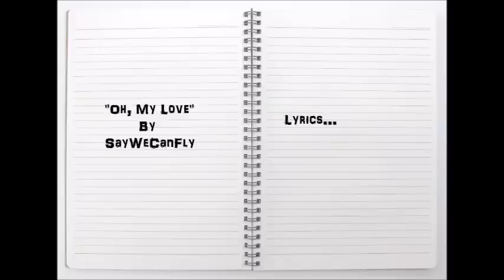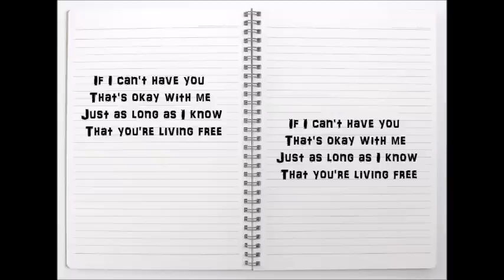SayWeCanFly - Oh, My Love (LYRICS)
I don't own this awesome song cx
its written and performed by Braden Barrie (saywecanfly)